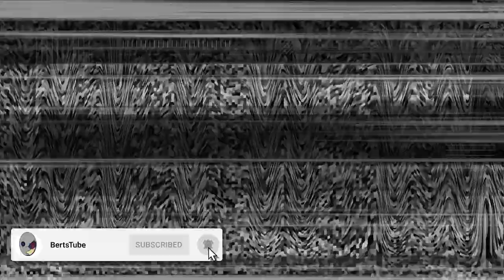Mass Effect LE Episode 4 (Hardcore) l Spectre Bert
Back at the Citadel, Commander Bert must deal with someone named Fist, who is close to the Shadow Broker, but not before Urdnot Wrex gets his hands on Fist first. Will the council see that Saren is a rouge spectre, after Commander Bert saves a young woman on a pilgrimage?